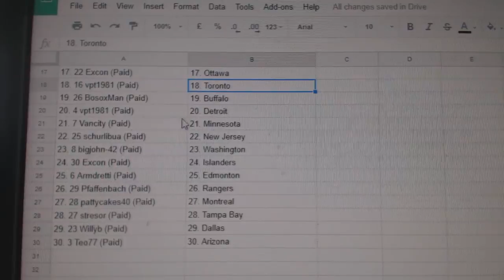Team Randoms - C&C 7861